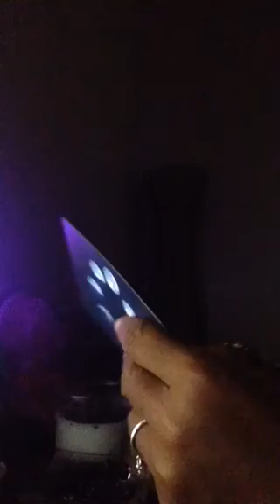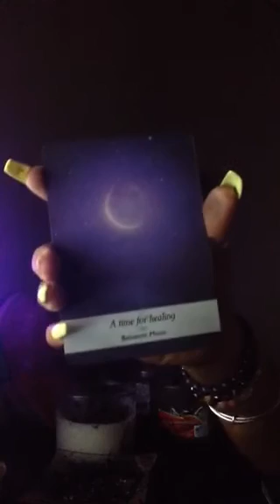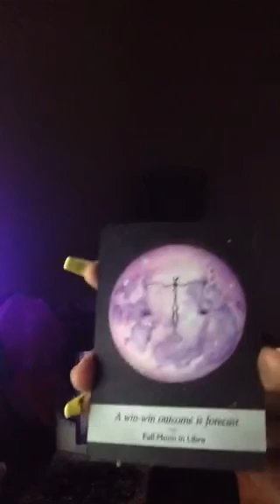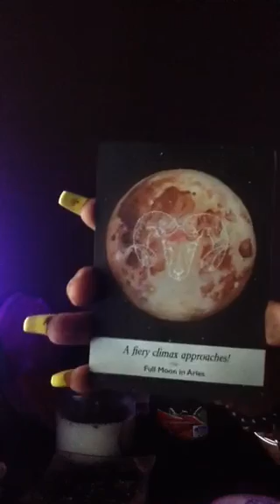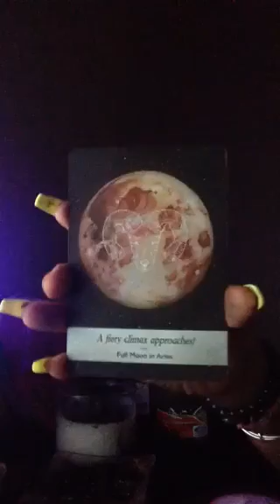INTUITIVE READING "NO CARDS" CHANNELED SPIRIT MESSAGE🌟♉️👀🚫🆘